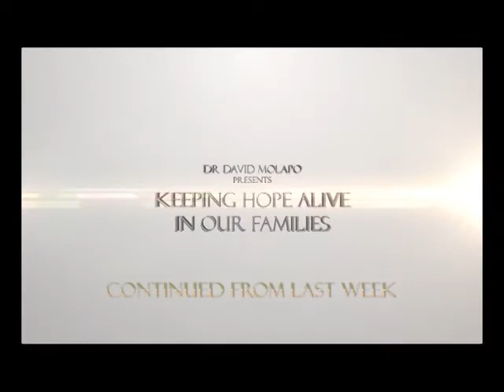Keeping hope alive in our families 2